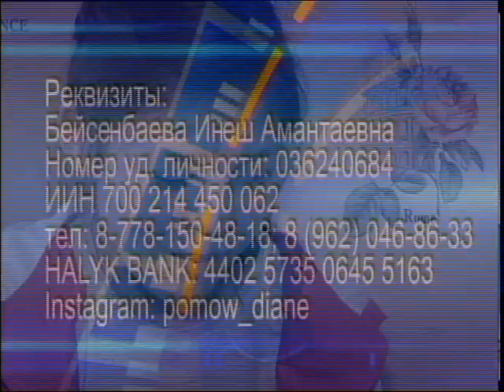рус Помощь Диане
Беззаботное и счастливое детство 13-летей Дианы Бейсенбаевой в миг перечуркнул страшный диагноз. У восьмиклассницы - опухоль головного мозга. Девочке срочно нужна операция. Но на дорогостоящее лечение у семьи денег нет. Ее судьба сейчас в руках неравнодушных людей. Как помочь Диане, узнала Жансулу Тастемирова.